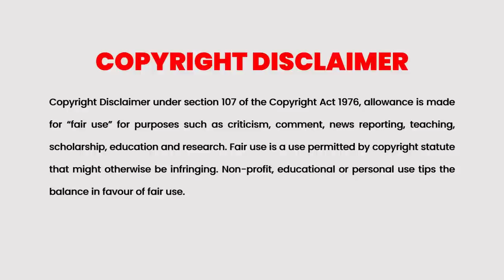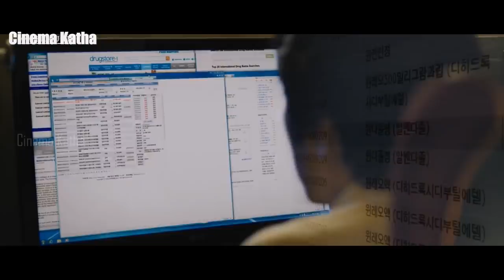Deranged 2012 Movie Explained in Malayalam| Part 2 | Cinema Katha | Malayalam Podcast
Alpha 2018 Movie Explained in Malayalam
Cinema Katha
Malayalam Podcast
Movie explained
The Host 2006 Movie Explained in Malayalam